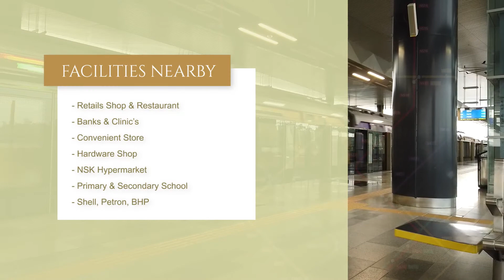Kuchai Lama property